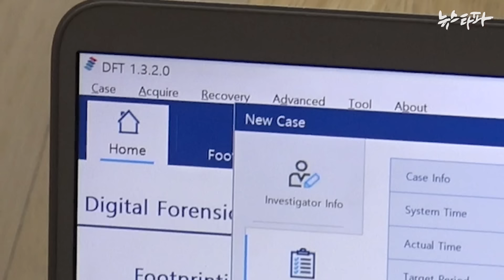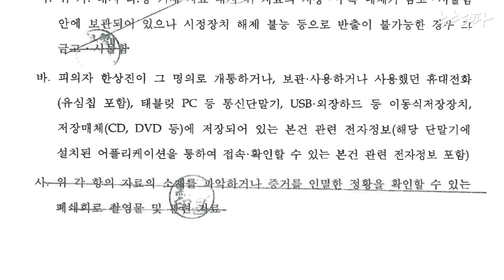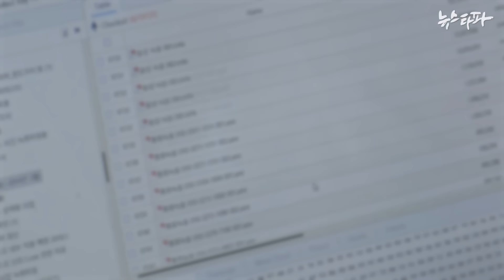[불법 압색] '윤석열 검찰', 법원 허가없이 '기자 이메일' 수색 - 뉴스타파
지난해 9월 14일, 검찰 '윤석열 대통령 명예훼손 사건 특별수사팀'이 뉴스타파 한상진 기자의 자택을 압수수색했습니다.
검찰은 한상진 기자의 노트북을 열어 이메일 2,180여 개를 수색하는 한편, 한 기자의 책장에 꽂혀 있던 취재 자료와 개인적인 우편물까지 뒤졌습니다.

그러나 이날 검찰의 수색 과정은 명백한 불법이었습니다. 법원은 한상진 기자의 자택에서 노트북은 물론 이메일과 모든 서류에 대한 압수수색을 허락하지 않았습니다. 검찰이 법원의 판단을 무시하고 불법적 압수수색을 진행한 것입니다.
심지어 이날 압수수색을 담당한 서울중앙지검 이건웅 검사는 "출력물은 압수수색 대상"이라는 취지의 거짓말을 하기도 했습니다.